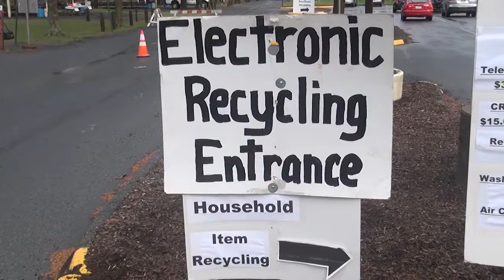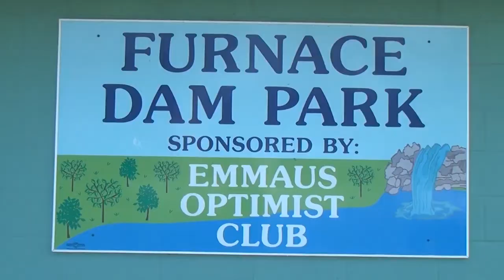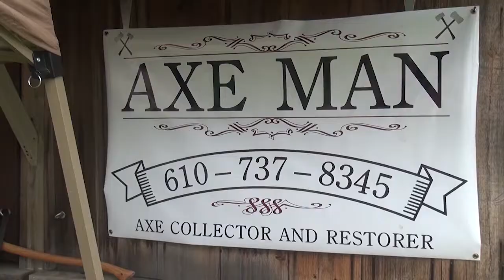Out & About with the Ritter Boys Episode 3